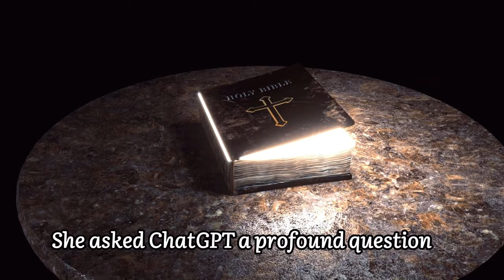Asking ChatGPT is Prophet Muhammad in the Bible?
One of my amazing followers of Lily Jay asked this truly intriguing and thought-provoking question: Is Prophet Muhammad (PBUH) mentioned in the Bible? In this video, we delve deep into the potential connections and relationships between the Bible and the final messenger of Islam, Prophet Muhammad (PBUH). Join me in uncovering what ancient scriptures and texts might reveal about this fascinating topic. We will examine various passages and interpretations to see how they align with Islamic teachings and the life of the Prophet.
 Together, we will embark on a journey of discovery that explores the similarities and differences in religious texts. Don't miss out on this enlightening discussion! Make sure to check out LILLY JAY'S YOUTUBE CHANNEL for more insightful content.
You can find her channel at / @LilyJay.
Let's dive into this captivating exploration of faith and history!